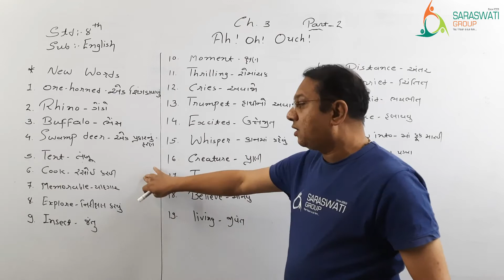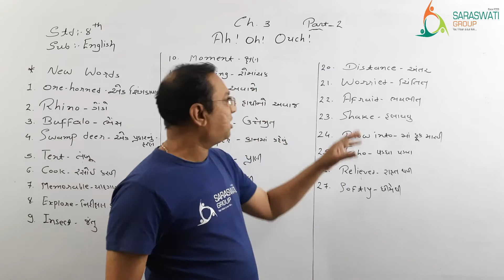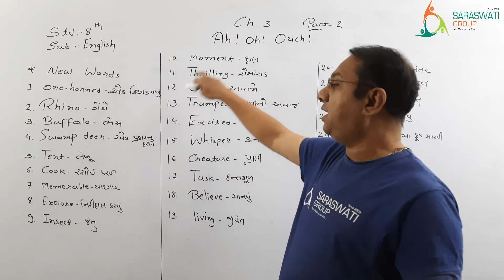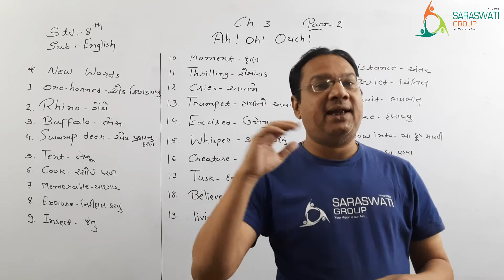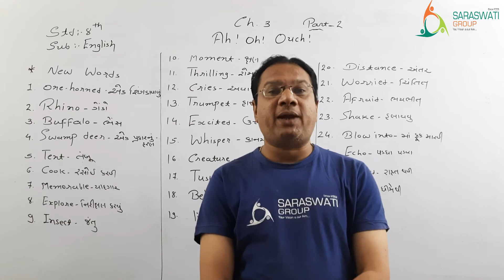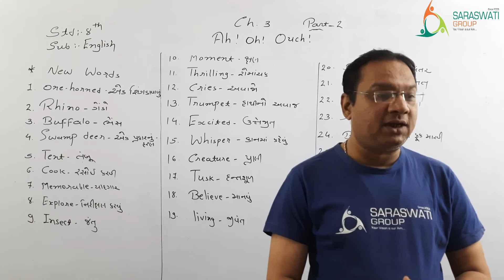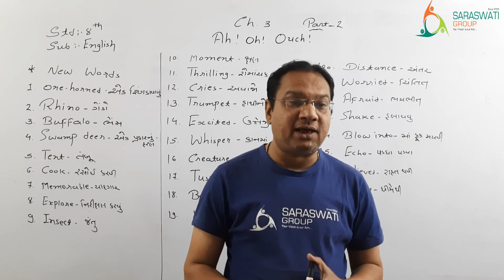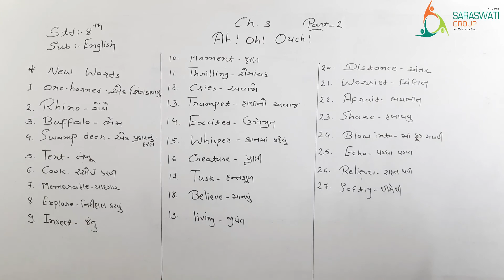ENGLISH II STD 8 II CH 3 AH ! OH ! OUCH ! II PART 2 II DT 15 01 2021